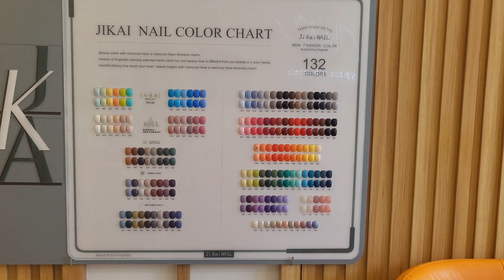TRAI NGHIỆM TIỆM CAT TÓC 30 SHINE VA MASSAGE GÔI ĐÂU DUONG SINH VIỆT NAM